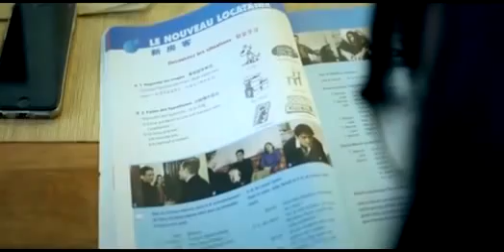Les as du français 2015 - 017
+ culture

20 candidats ont été retenus lors des préliminaires à Beijing et 15 à Paris. A J-3 du casting de septembre de Beijing, voici une sélection des meilleures vidéos.

TANG Xinyi a les airs d’une jeune étudiante de français qui a hâte d’aller en France. Sa région natale évoque en elle le Nord-Pas-de–Calais. Pourtant, elle n’est pas comme les autres. Elle pratique le tir à l’arc, la danse orientale, et enfin joue aussi du pipa, un instrument traditionnel chinois. Suivons-là jusqu’au casting !